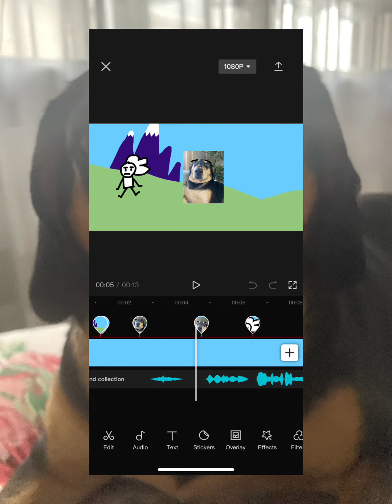EVEN MORE DANG STUFF ABT MY OBJECT SHOW